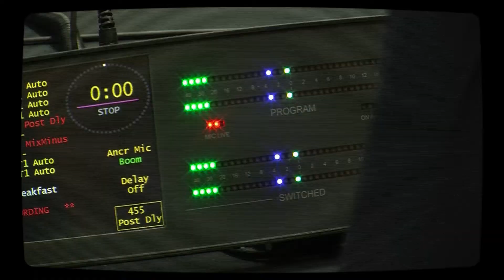GLOBAL MILK NEWS VIDEO - Volatility and Drought - UK versus Australian Farming **News Video**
Follow the founder of Agrihive and three UK Dairy identities through the Australian outback on a fact-finding mission to discover the differences between the UK and Australian Dairy industries and the crisis they face. Special thanks to Mole Valley Farmers.

With 80% of Queensland gripped by drought, 3 winners in an Agrihive case study competition discuss their journey with ABC Rural reporter Lydia Burton.

Special thanks to Lydia Burton from ABC Western Queensland for conducting the interview.